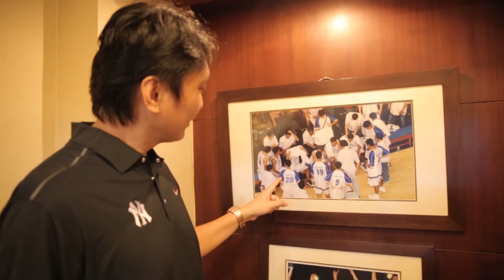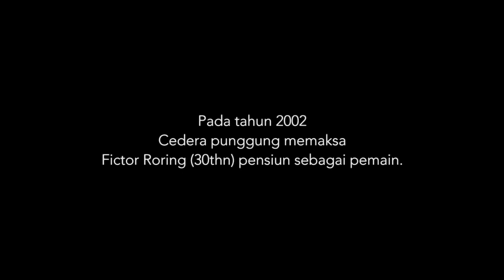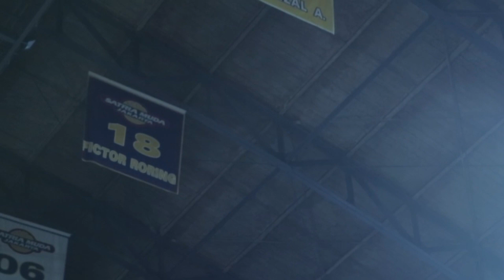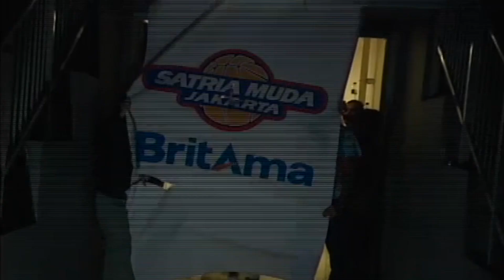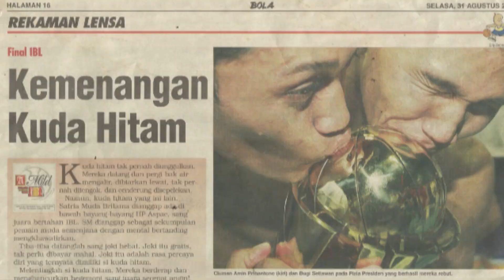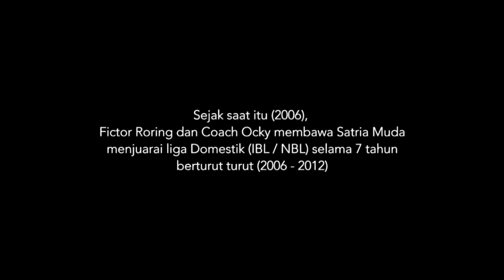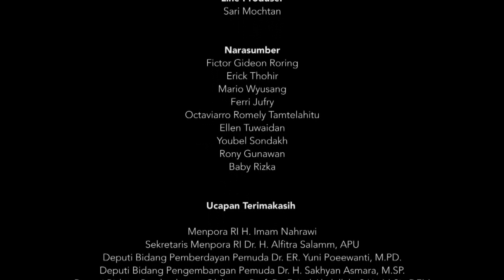Fictor Gideon Roring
Producer : Lola Amaria
Director : Yandy Laurens

Line Producer : Sari Mochtan